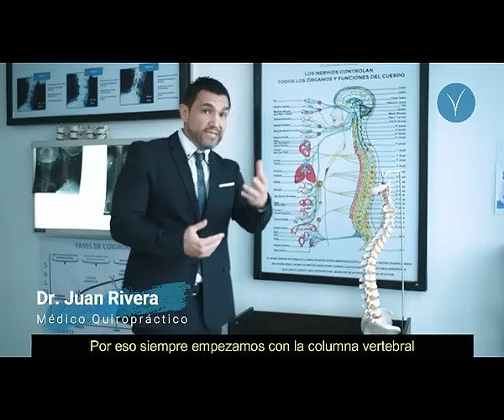Tu nuevo destino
Rumbo al destino Quiropráctica.✈️  No puedes dejar de viajar, explorar, conocer nuevas metas. Abre tu mente y tu cuerpo a nuevas capacidades de cuidarse por sí mismo. Ven y confía tu salud a cuidados quiroprácticos. En Centro Quiropráctico Vitalidad, te apoyamos a explorar nuevos destinos saludables.
Más información, contáctanos aquí ⬇️
📪Ubicación:
Centro norte Quito sector La Paz, Whymper N31-128 y Paúl Rivet piso 2
Calle Garcia Moreno y Padre Luis Garzón
Eificio Cumbayá Gardens
Piso 3 oficina 303
Urdesa Central en frente del Centro Comercial Alban Borja
Km. 2 Av. Carlos Julio Arosemena Mz. 1 Solar 1
Planta Baja Edificio La Línea Local 2
👉Samborondón, Km. 2.5 Edif. Diana Quintana, piso 4. Of. 4-5